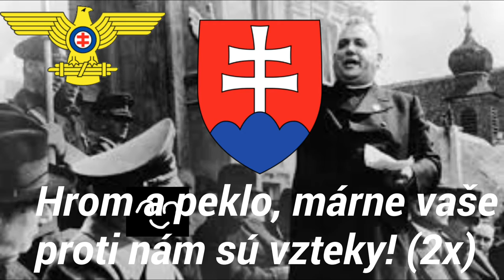National Anthem of Slovak State (1939-1945) "Hej Slováci!"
Hej, Slováci je slávnostná pieseň evanjelického kňaza, básnika a historika Samuela Tomašika ktorú napísal počas svojej návštevy Prahy v roku 1834, keď bol pobúrený faktom, že nemčinu je v uliciach mesta počuť viac ako češtinu. Pieseň sa neskôr v slovanských jazykoch stala obľúbenou pod názvom Hej, Slovania.

Slovak Sheep 2k20

(Ignor) Tags: Slovensko, Klérofašistické Slovensko, Slovakia, Anthem, Hymna